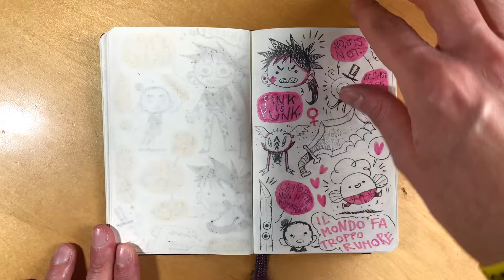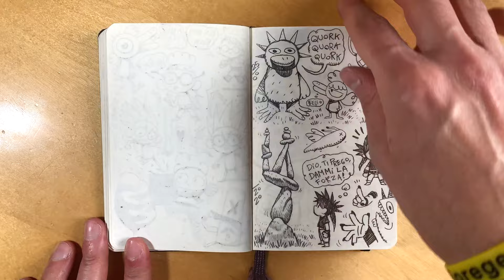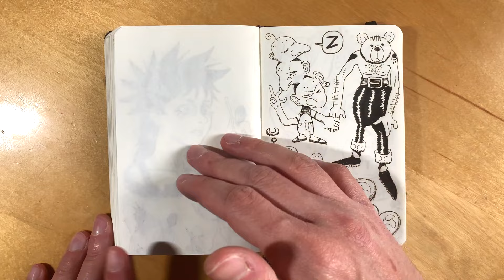Moleskine Pocket Sketchbook Tour (2020 - 2022) [4K]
Hi everyone! I'm finally back with a new sketchbook tour video :) I started this little guy way back in the beginning of 2020, before the whole pandemic situation started. I managed to complete it only a couple of weeks ago, after almost two years of world changing events and while working on my new comic book project. For all these reasons it will always hold a special place in my heart. Enjoy!

Etsy Shop